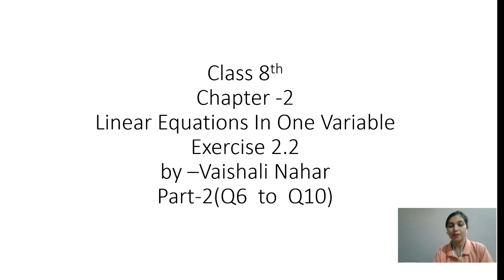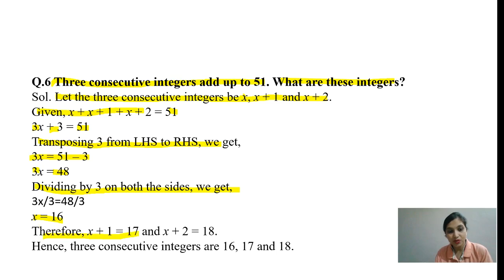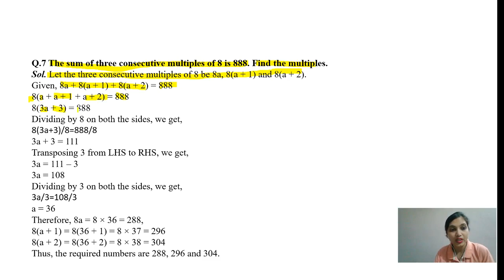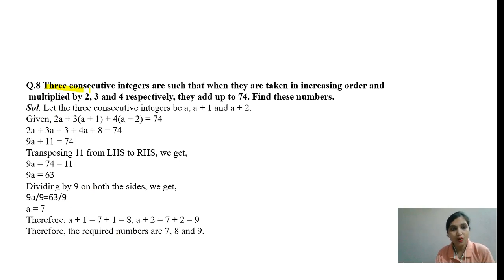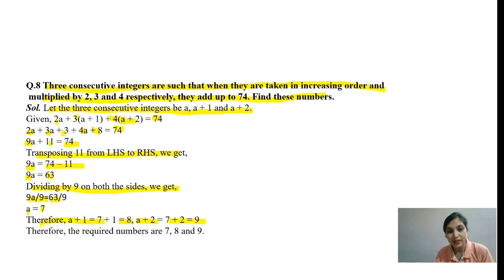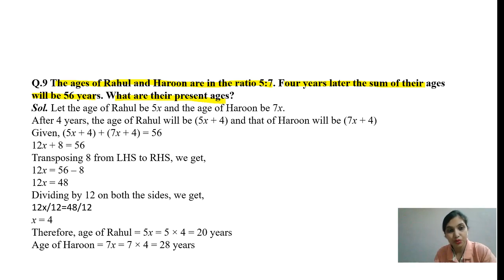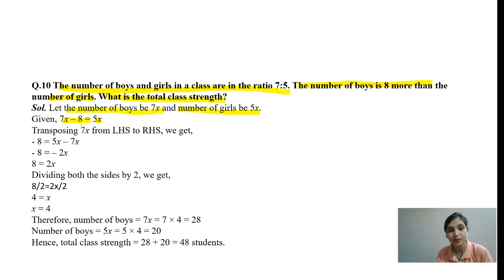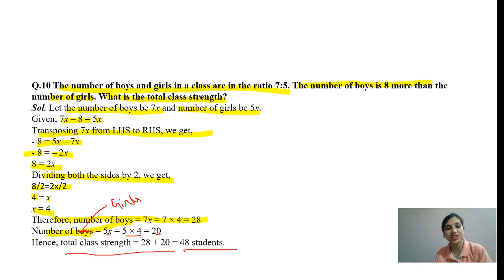Linear Equations In One Variable/ NCERT Class 8th/ School At Home/ Exercise 2.2/Q6 to Q10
Linear Equations In One Variable/ NCERT Class 8th/ School At Home/Vaishali Gaikwad/ Exercise 2.2/Q6 to Q10